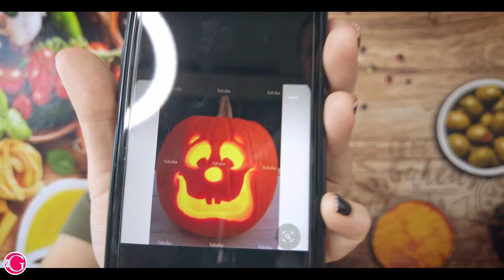Az igazi Candyman története | Halloween 2021 | Töklámpás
A mai videóban, mint tavaly ilyenkor, ismét egy Halloweeni különkiadással jelentkezünk, töklámpás készítéssel és egy rémtörténettel.

Sziasztok, üdvözlünk benneteket egy újabb videóval itt a 2Generations csatornáján, ahol a legjobb filmeket és könyveket mutatjuk be két különböző generáció szemszögéből.

00:00 | Intro
00:39 | Candyman
03:52 | Töklámpás / Jack-o'-lantern
07:42 | Outro
07:58 | Bakik / Bloopers

⚡️ Köszönjük, hogy megnézitek a videónkat! Ha tetszett, nyomjatok egy LIKE-ot, ne felejtsetek el FELÍRATKOZNI a csatornánkra, és kattintsatok a 🔔 ikonra, hogy ne maradjatok le az újabb feltöltésekről.

★☆★ A 2Generations-ről:
Apa és lányai. Két generáció véleménye könyvekről, filmekről. Kíváncsi vagy mit érdemes megnézni, elolvasni tini szemmel nézve, és mi az ami egy felnőttnek is tetszik? Ajánlanál valamit ami neked tetszett? Akkor jó helyen jársz.

Szeretnétek jobban kihasználni a YouTube algoritmusát, hogy gyorsabban nőjön a csatornátok? Itt a program, amit a legnagyobbak is használnak, hogy optimalizálják a videóikat. Ha ezt a linket használva fizetsz rá elő, azzal minket is támogatsz, miközben neked semmivel sem kerül többe:

Köszönjük, hogy megnézted: Az igazi Candyman története | Halloween 2021 | Töklámpás